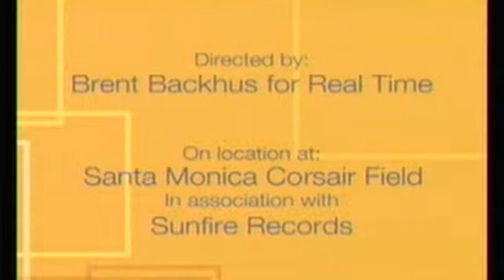JD Hall & The JD Hall Band @ SMC July 4th Celebration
JD Hall - Lead Vocals
Mark Livingood - Guitar & Background Vocals
Danny Franklin - Bass & Background Vocals
Day Wilson - Keys & Background Vocals
Kal Drakopoulos - Drums
Daniel Hefferman - Sax
Scott Write - Trumpet